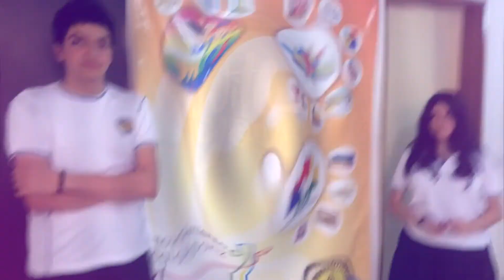Miguel y Marcela (Provincia Nazaret): Un espacio para construir juntos las Escuelas Pías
Miguel y Marcela (Provincia Nazaret, Medellín - Colombia): Un espacio para construir juntos las Escuelas Pías - A space to build together the Pious Schools